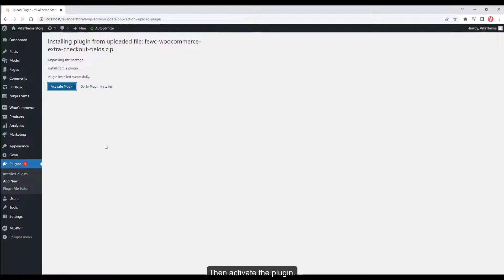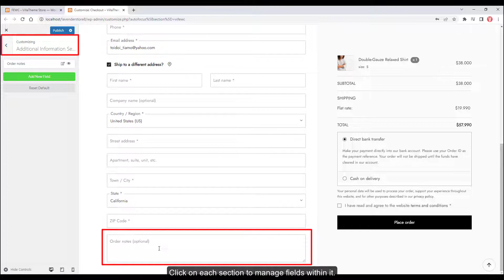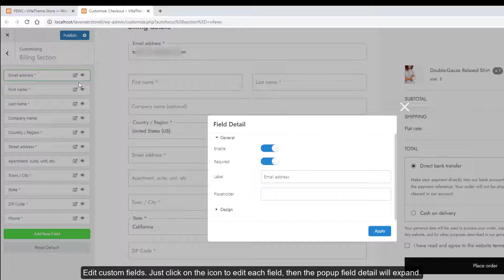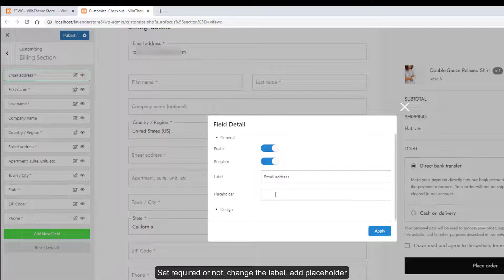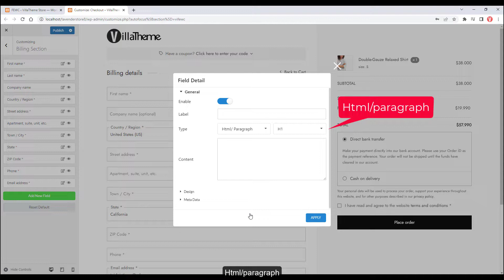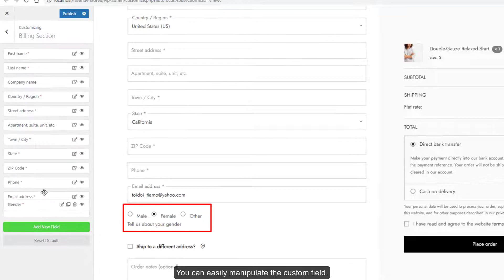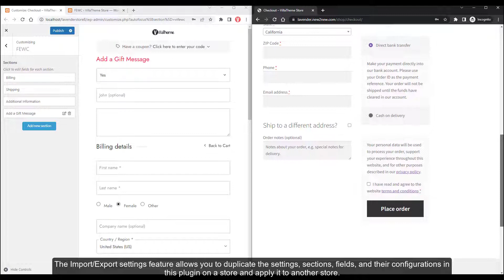FEWC WooCommerce Extra Checkout Fields - Install & Use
WooCommerce Extra Checkout Fields plugin is the best way to make your checkout page more user-friendly. With this plugin, you can edit/manage default checkout fields, and create new custom fields on your checkout page. You can optimize your checkout page with the fields which you believe are important to make your customers comfortable when they experience your checkout page.

👉 This video will guide you on how to install and use the FEWC WooCommerce Extra Checkout Fields plugin.

00:00 Intro
00:38 Install and activate
01:17 Manage checkout sections
02:31 Manage checkout fields
03:15 Add new custom fields
05:50 Import/Export settings